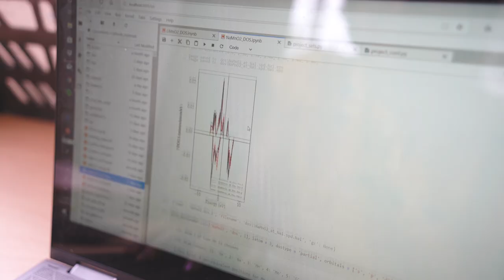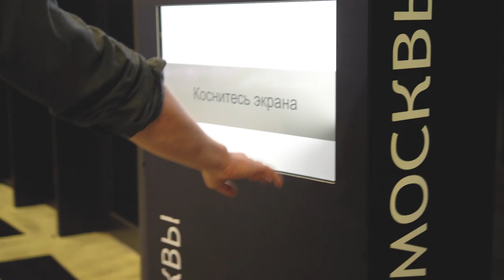MISTI Internships in Moscow, Russia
Michael Stradley, a second-year Master of Science Student in Architecture Studies (SMArchS), and Flor Garza, Materials Science and Engineering ’21, talk about their internships through MISTI MIT-Russia and every-day life in Moscow.

misti.mit.edu